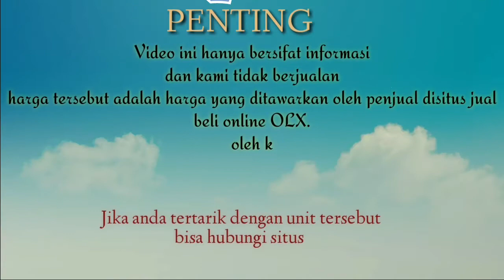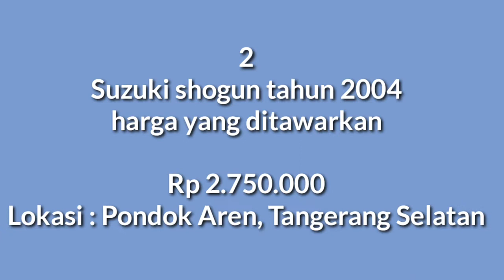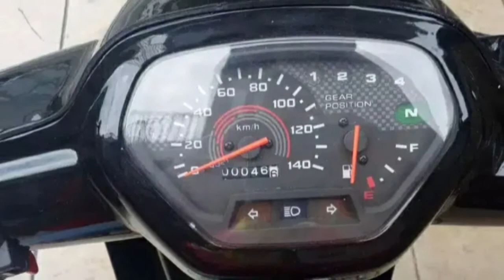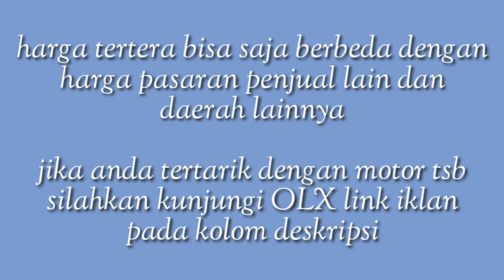HARGA MOTOR BEKAS SUZUKI SHOGUN TAHUN 1997 - 2007 HARGA MULAI 2 JUTAAN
jika iklan tidak tersedia motor sudah terjual

terimakasih